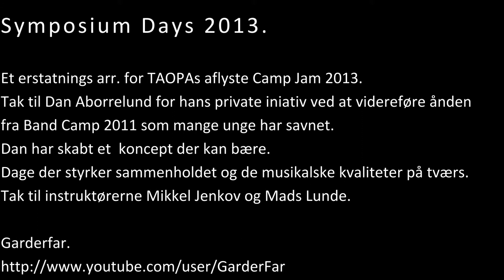PInk Panther - Sympsion Days 2013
Et projekt af Dan Aborrelund. Dan formåede at samle unge gardister fra hele landet til et mindre arrangement på blot en uge og gennemføre nogle dage med musikalsk udfordringer ledet af et par garvede instruktører.
De unge siger det var SUPER FEDT!